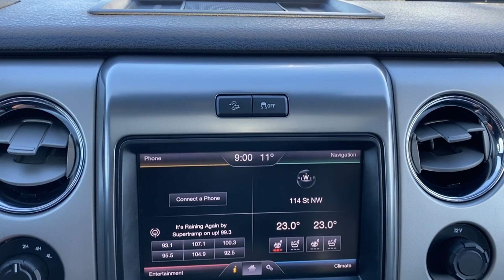2013 Ford F-150 FX4 | Sterling Grey Metallic